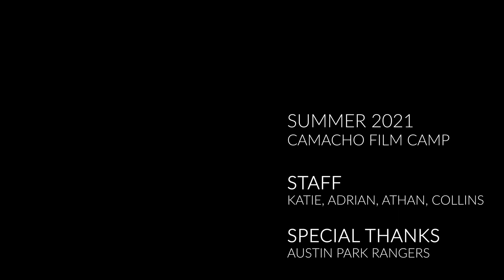Camacho Films: Ranger Things (Spring Break 2021)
Camacho Activity Center presents a 2021 Spring Break Movie Camp Production: Ranger Things!